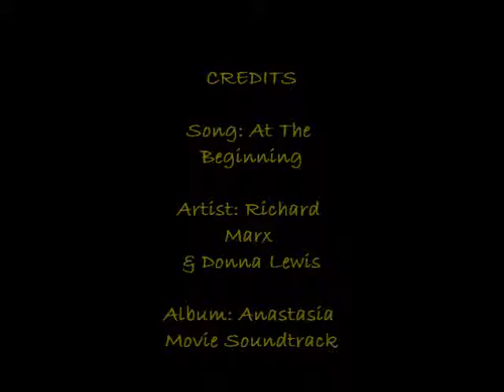At the Beginning Cover.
A duet I did with YouTube member MedaYM